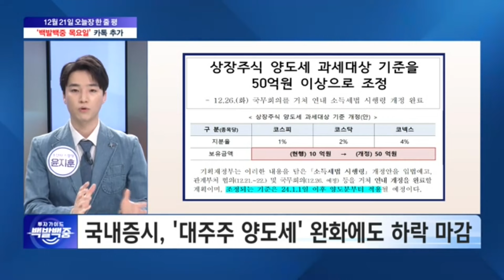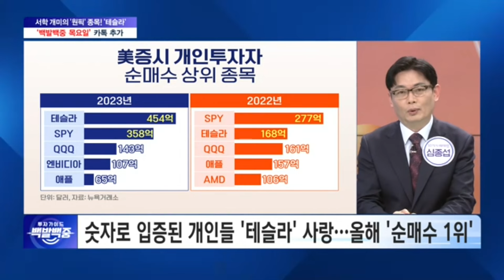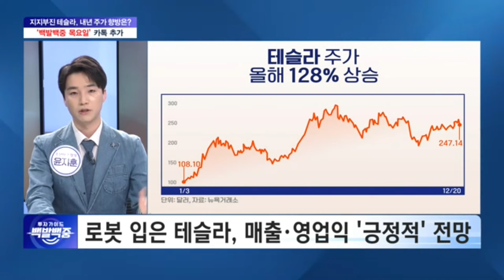오너리스크 큰 테슬라, 내년 중국 시장 회복과 로봇 이슈로 상승 기대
투자가이드 백발백중!
매주 월~목 오후 4시 SBS Biz가 엄선한 전문가와 함께 성공 투자하세요!

0:36 주식 양도세 완화 발표됐지만 최근 급등했던 증시는 숨고르기
2:17 테슬라 중국 기가팩토리 대규모 확장...시장에서 자동차주 주목 기대
3:42 테슬라가 중국에서 저렴한 전기차 모델 생산하면 실적 개선 될 것으로 전망
5:03 일론 머스크의 X인수 등 기행으로 테슬라 주가 변동성 컸고 실적 우려로 월가는 테슬라 목표가 하향
7:50 테슬라 새로운 성장 동력으로 로봇 주목...전기차 실적 유지된다면 주가에 큰 시너지 기대